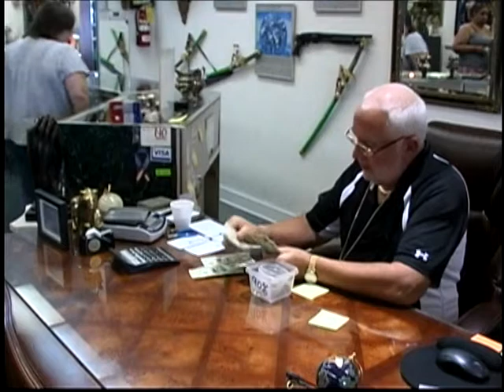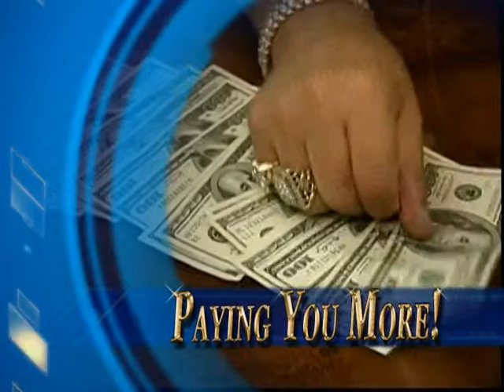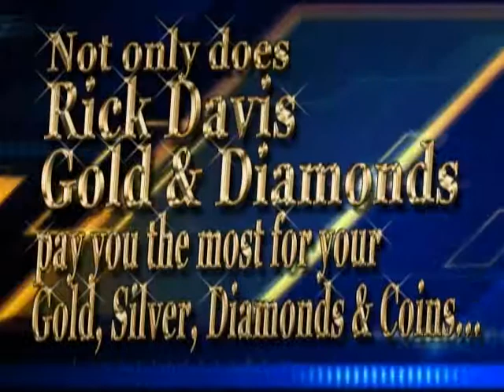RICK DAVIS TAX TIME 007